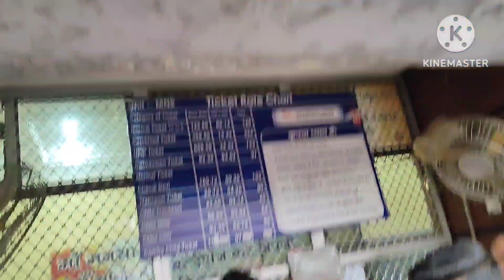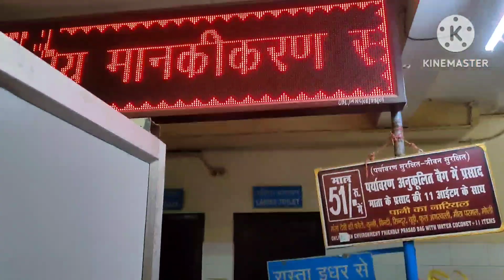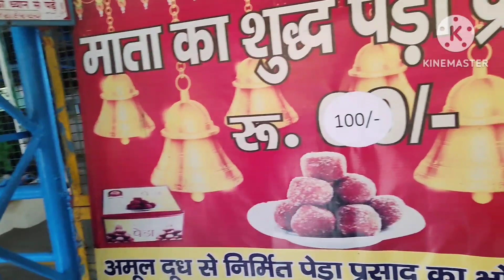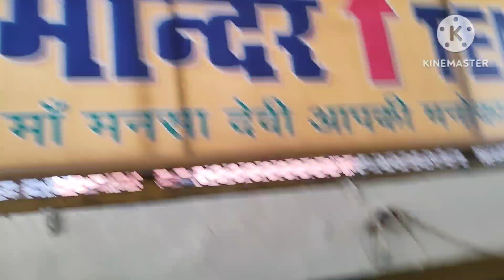Manasa Debi Mandir l Rishikesh to Haridwar l